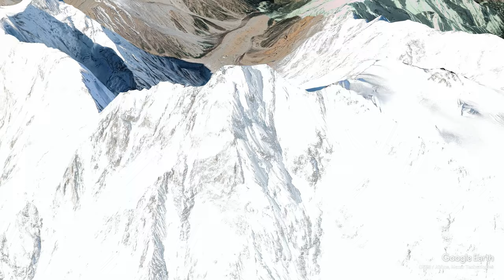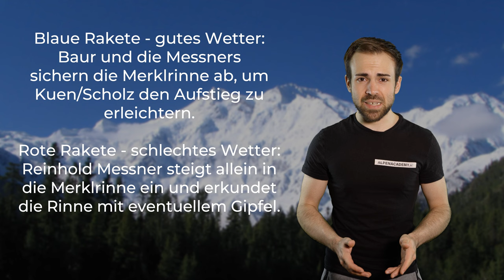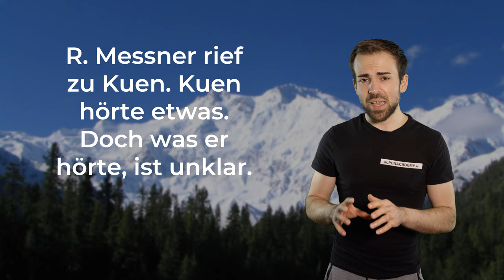NANGA PARBAT TEIL 2 - Drama um Günther Messner | Berge im Porträt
Heute geht es um das Drama rund um Günther Messner und auch die ersten Durchsteigungen der Diamirflanke und der Merklrinne.

🔧 Meine Ausrüstung 🔧

Schuhe

Rucksäcke

Technisches